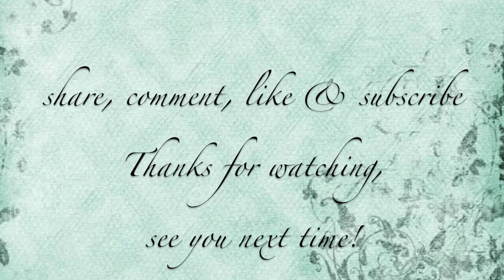Art Journal page " Beautiful"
Butterflies are a thing of  beauty.  I have never seen a butterfly that
is not beautiful, have you?

if you have a question about materials used please send me a comment or message. Thanks.
Instagram.com/Creatiivewings
Etsy.com/shop/Enchantedgiftss